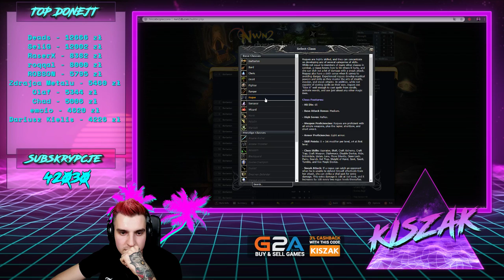👁️Neverwinter Nights 2 - Cimci rimcim z Neeshką